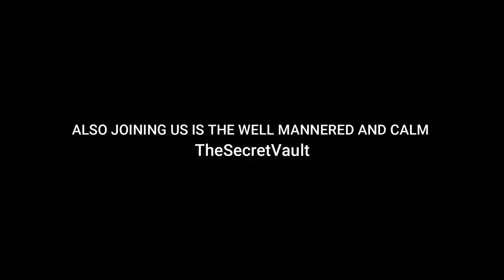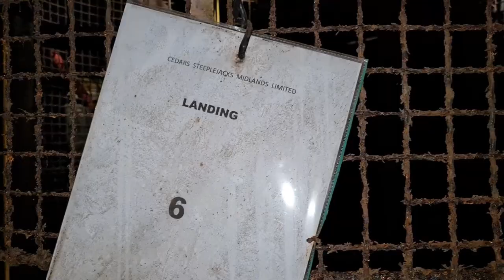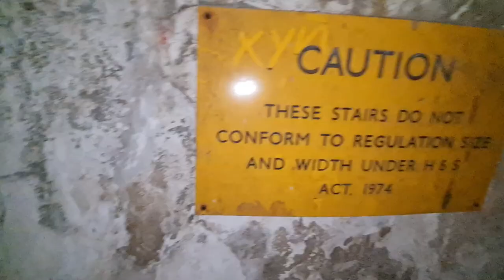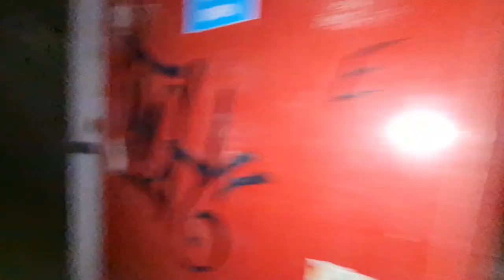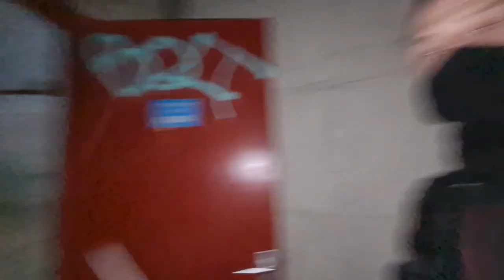WW2 Deep shelter under the streets of London!!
In this explore we meet up with Steve from ExploringWithin, Ray from Hidden History With Ray and Matt from TheSecretVault to visit an old WW2 deep shelter in london. Kilometres of tunnels to get yourself lost in!